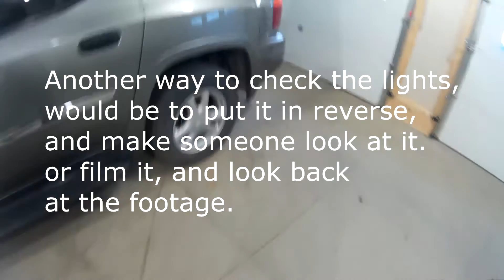Reverse Light Bulb Replacement For GMC Envoy/Chevy Trailblazer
Today I will be fixing the reverse light bulb for our 2006 GMC Envoy XL. The bulb should be a 3157. I got the bulb at our local Napa, the bulb costed $2.5.

Recorded with a:
SJCAM 4000: